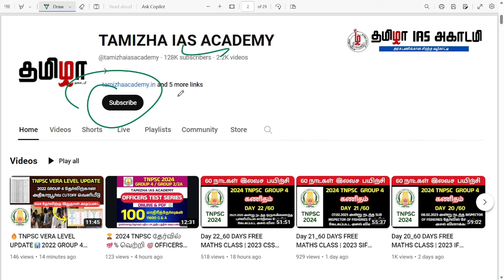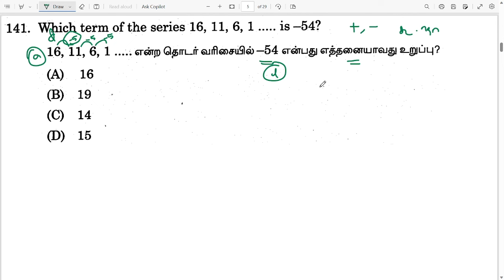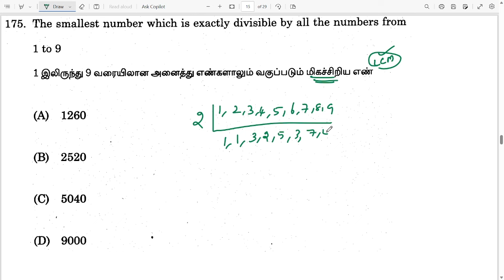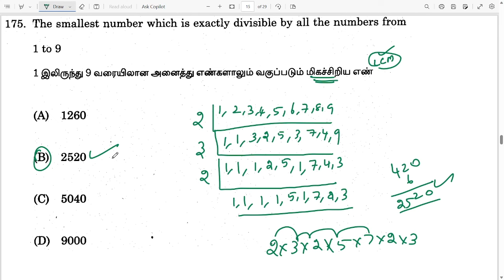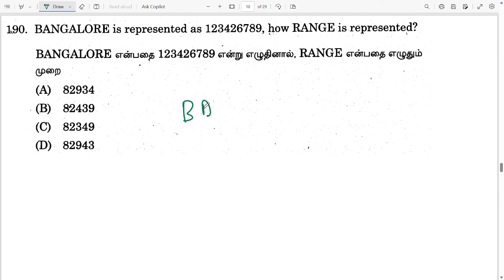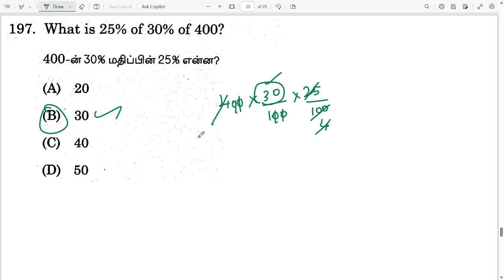Day 37 | 60 DAYS MATHS FREE CLASS | 2022 CES | TNPSC MATHS PREVIOUS YEAR QUESTION PAPER ANALYSIS